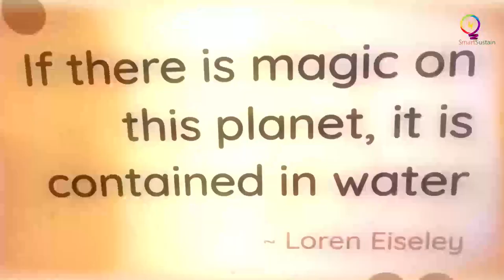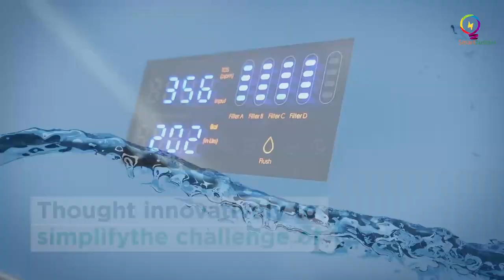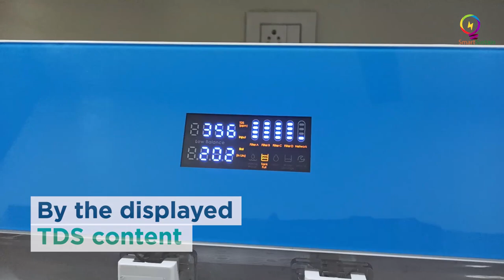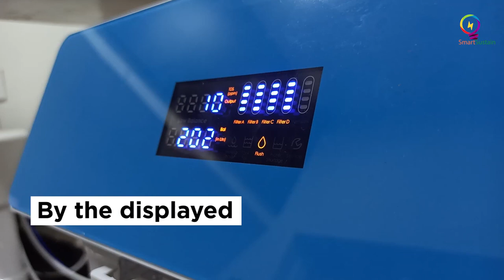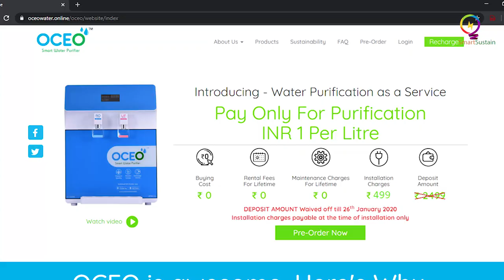Manjunath talking to Mahendra of OCEO water- a water purifier with no cost and no maintenance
How about a water purifier which comes with zero upfront cost and zero maintenance fee for lifetime, just pay for the water used. OCEO has come out with a unique IoT based smart water purifier which will definitely make you work towards water conservation as well. As an offer for republic day, they have waived off their deposit too. Make your dream come true!